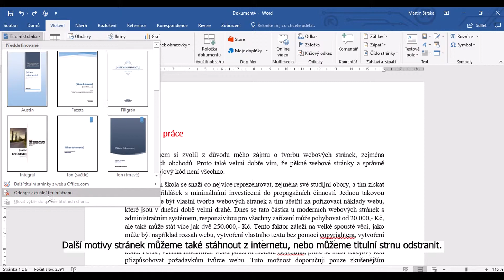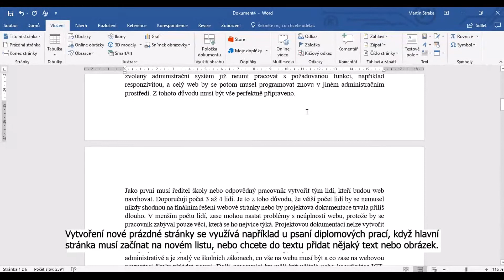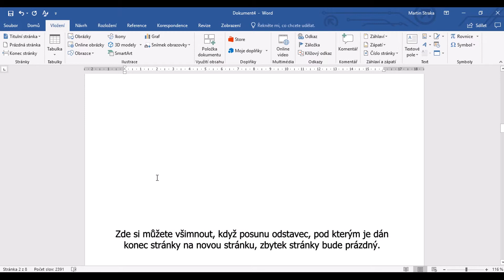1 Stranka titulni nova konec